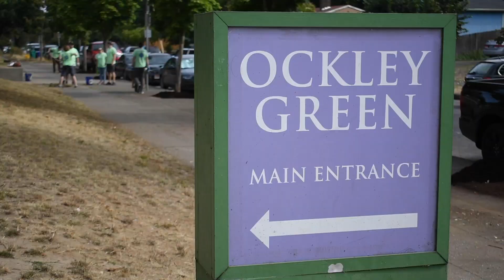Recology at Ockley Green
Huge thanks to the volunteers from Recology who helped get Ockley Green Middle School ready for the new school year.

Your chance to help out is Saturday, August 24th for Project Community Care, use the link below to see which schools are participating: